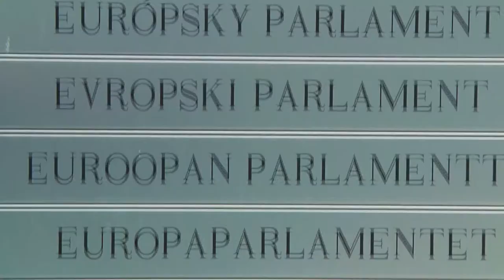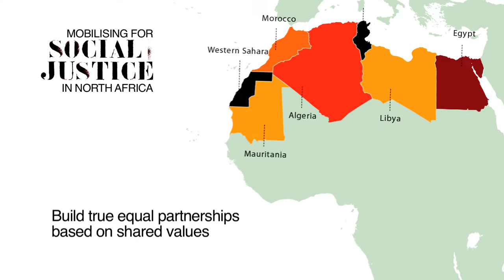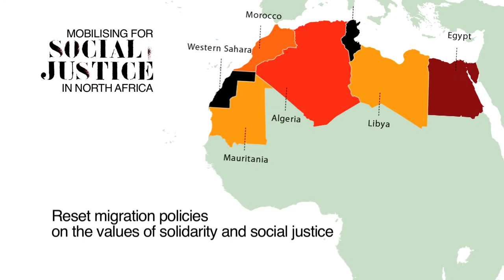Mobilising for Social Justice in North Africa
A video report of the SOLIDAR "Mobilising for Social Justice in North Africa" event, which took place on 27 June in the European Parliament. The video brings forward the SOLIDAR network's recommendations on how to create more social justice in North Africa in the wake of the Arab Spring and reactions from European decision makers. The full briefing paper is also available